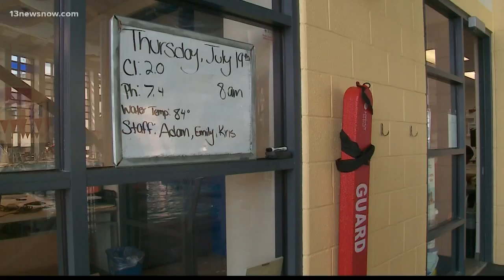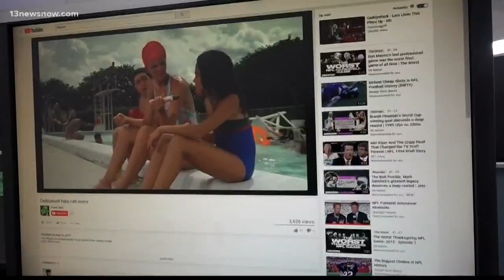Dirty Water Week: How do public swimming pools keep their water clean and safe?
How do public places ensure their pool water is safe and clean?